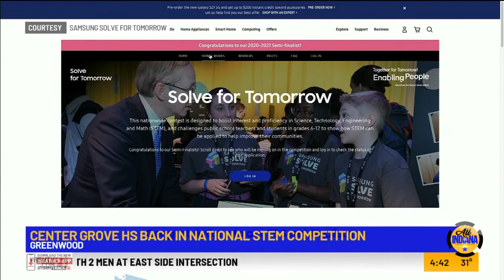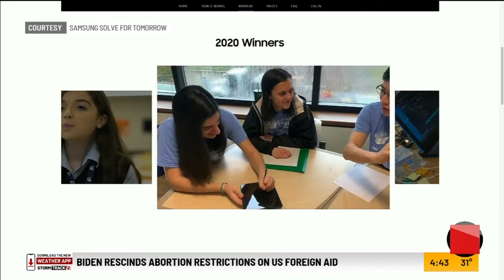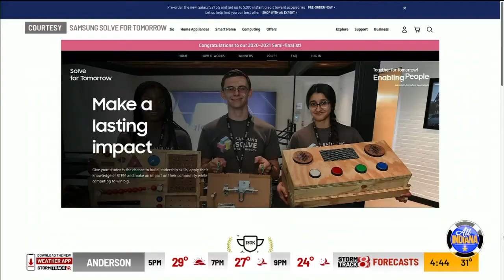Center Grove High School back in national STEM competition